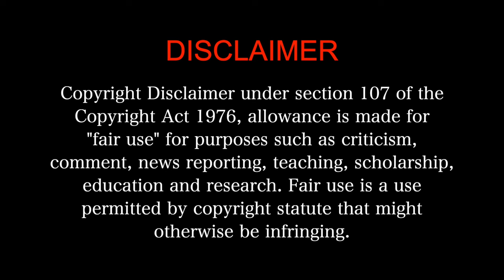Rorschach MOVIE REACTION Part 1/3 | Mammootty